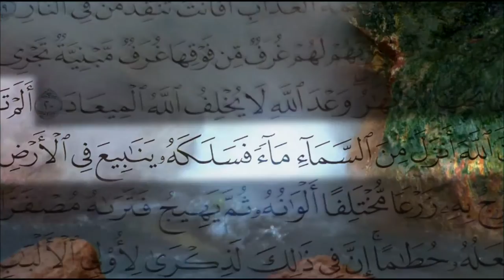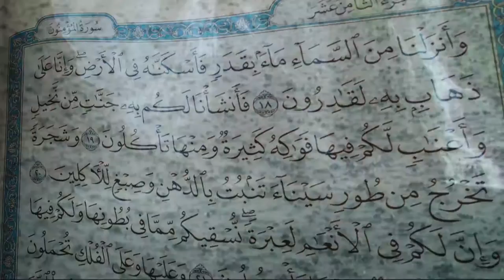The Scientist and the Qur'an (18) - Source of Life (5)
Water Stores!
Those are magnificent water reservoirs to help life sustain on our planet.
Bucaille reads verse 22, chapter 15:
It is We who send forth the winds,
fecundating 'cloud and earth'–
whereby We send down from the sky, water;
and thus do We give it to you to drink.
for it is not you 'human beings'
that hold its stores.
Modern Hydrology explains the act of reserving water for all beings on the planet.